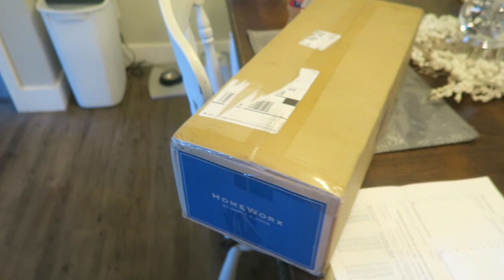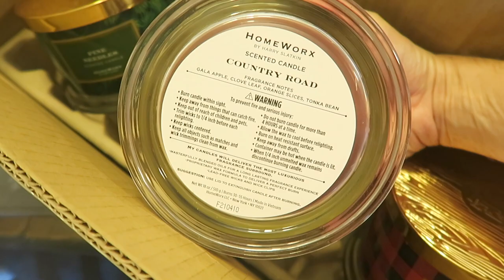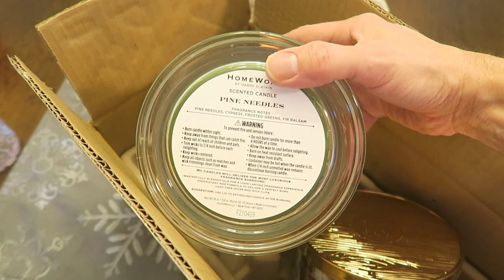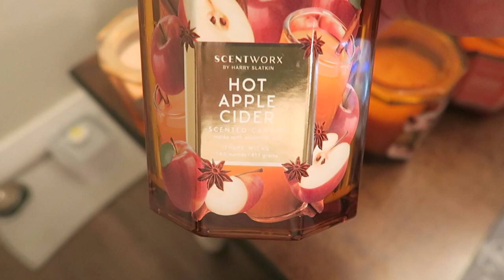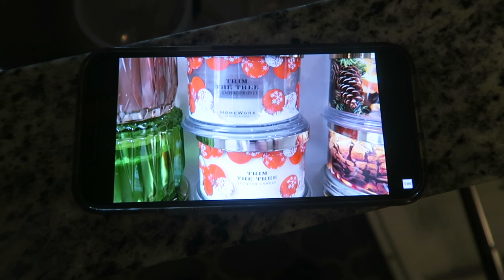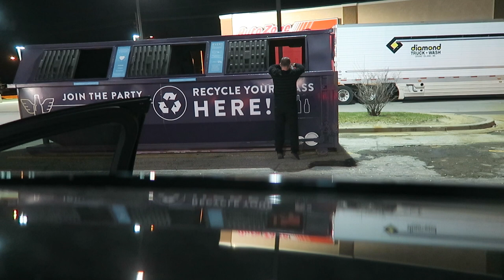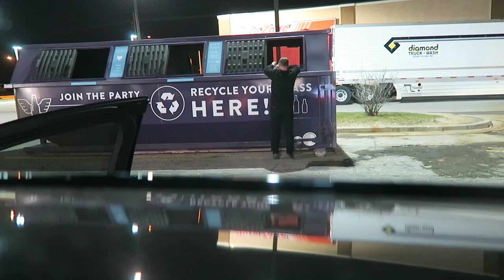Jury Duty / Vlog - Christmas 2021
Saturday 12/11/21 - Monday 12/13/21 Vlog!